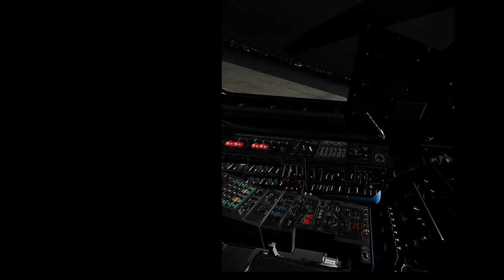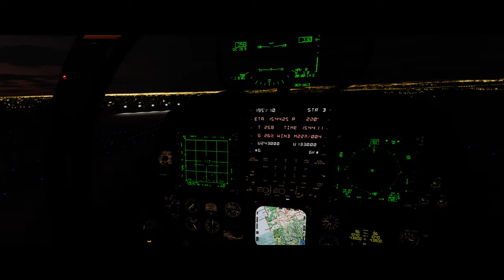Pimax Crystal VR: "I Can't go Back to 2D DCS World!"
00:00 - 00:26 - Intro
00:26 - 03:22 - Overview
03:22 - 11:41 - Pimax Pros
11:41 - 17:54 - Pimax Cons
17:54 - 19:59 - Summation/Outro

PHH72